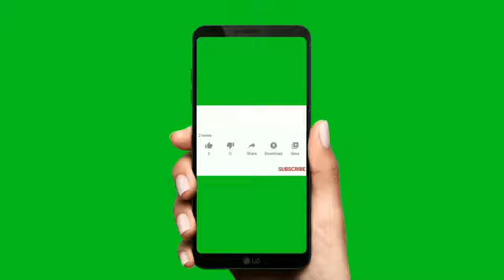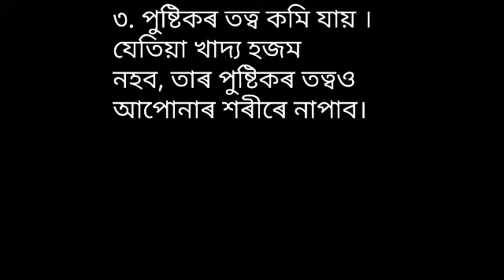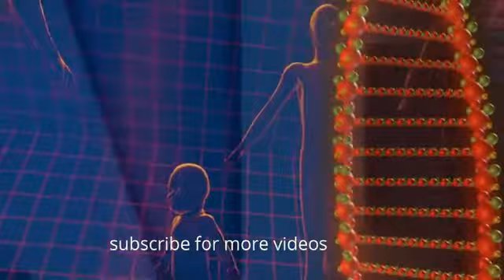drinking water after meal good or bad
drinking water after food|| is it dangerous to drink water right after meal|| is it bad to drink water immediately after eating in assamese.